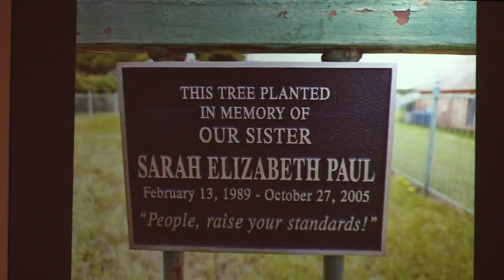Greenville Christian School Graduation 2023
The seniors of Greenville Christian School graduate in front of family and friends. filmed on  5/19/2023
///GEUS does not own the rights to any music